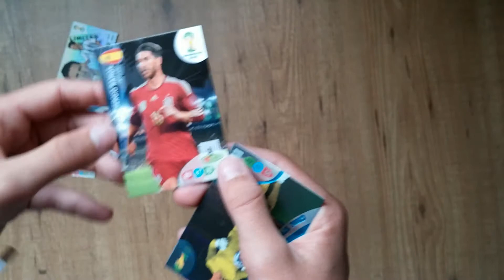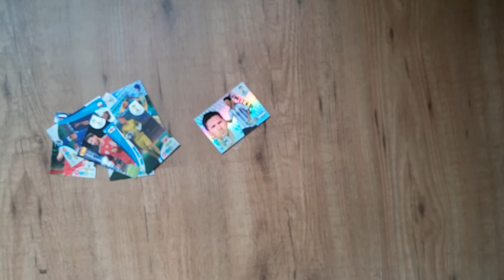Adrenalyn XL world cup 2014 Code giveaway